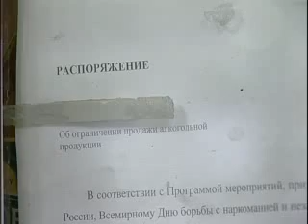Город молодых отрывался весь уикенд